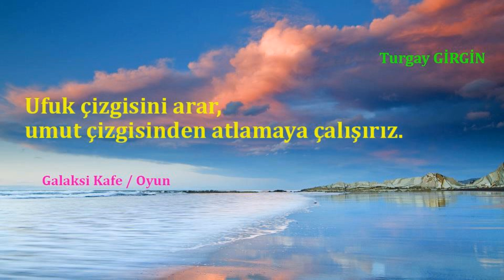Galaksi Kafe / Oyun